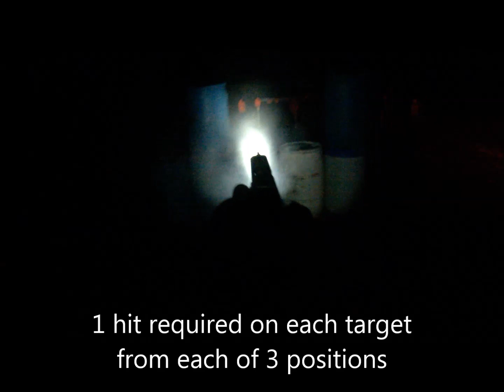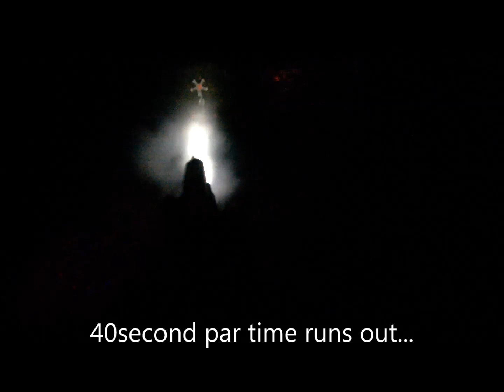Ring in the New Year Shooting Match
Pro-Am style falling steel match to 'ring in' the new year (a few days early).  It was fun shooting at night and seeing how everyone approached the challenge.  I used a Streamlight TLR-1 attached to my Glock 34.  Other guys used handheld lights and even night vision devices.  I was 1st place in the Limited division and tied for 3rd overall behind two PCC shooters.